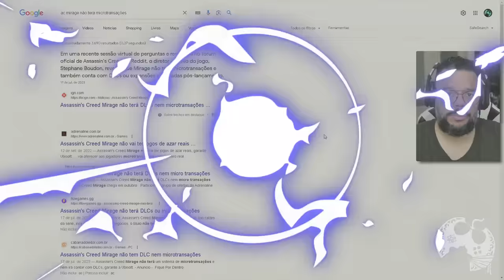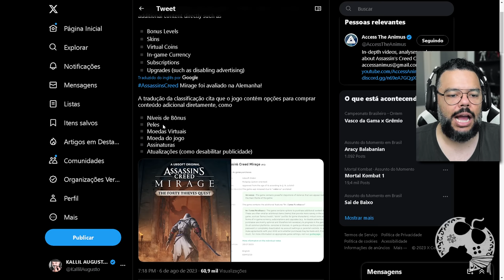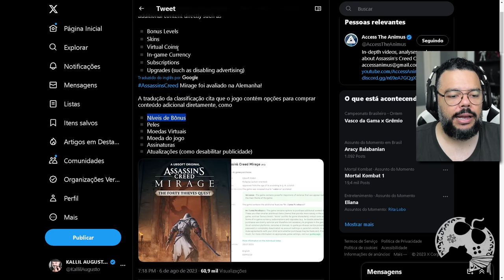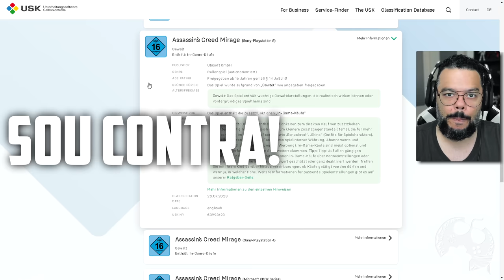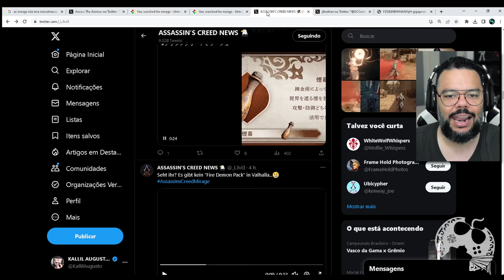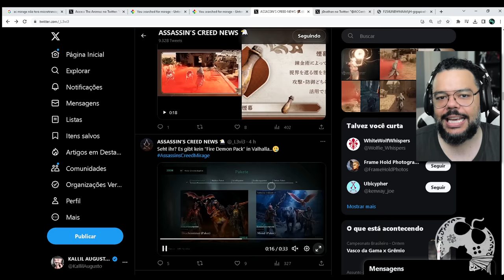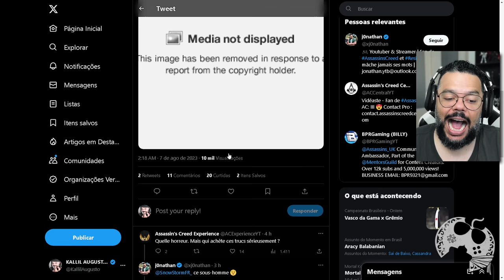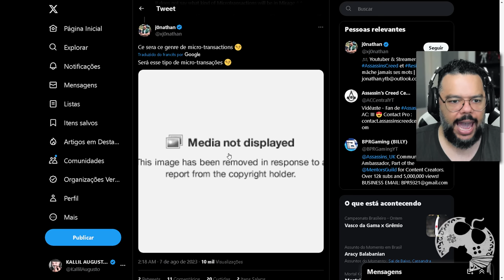UBISOFT VAI MELAR O PÉ NA LOJINHA OUTRA VEZ COM ASSASSIN'S CREED MIRAGE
Ao que parece teremos SIM a micro transação que fora dita NÃO EXISTIR em Assassin's Creed Mirage e o pior é que os itens serão na mesma pegada que Valhalla. Ou seja, fantasiosa e não que case com o tema do game.

- Emotes únicos
- Grupo exclusivo no WPP e muito mais!!!

Caixa Postal: 4455
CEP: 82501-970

Kallil Augusto